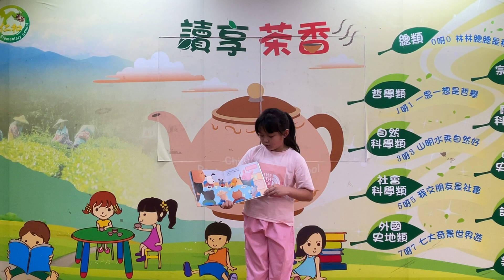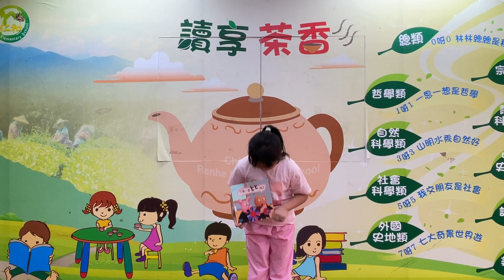113/04/29 好書分享_二年級王于嫣_不要一直「比」啦！